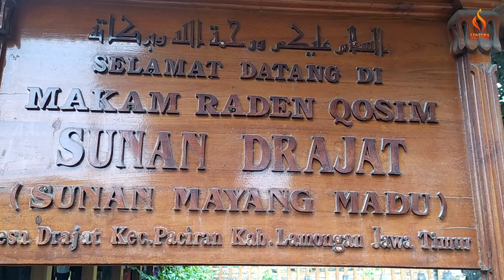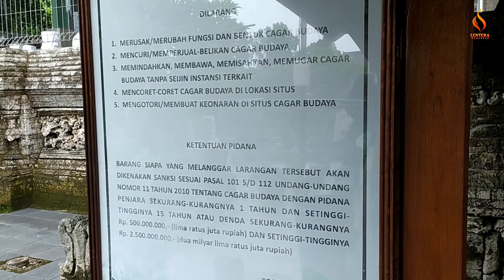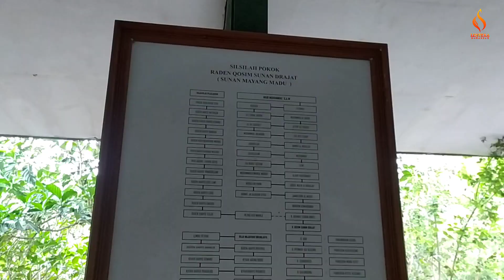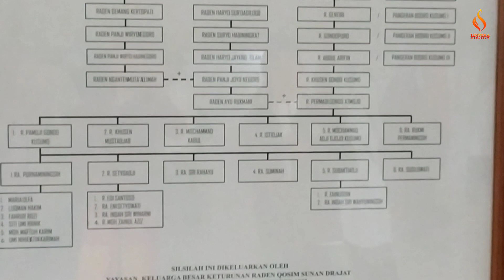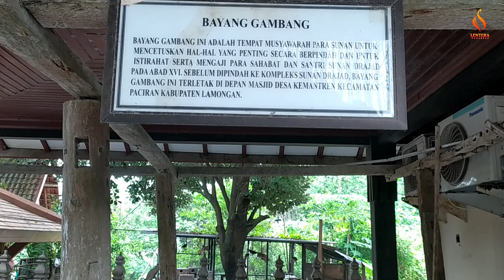Ziarah Ke Makam Sunan Drajat Lamongan || 5 Wali Di Jawa Timur